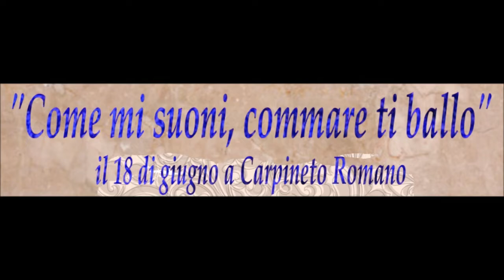"Come mi suoni, commare ti ballo" a Carpineto Romano